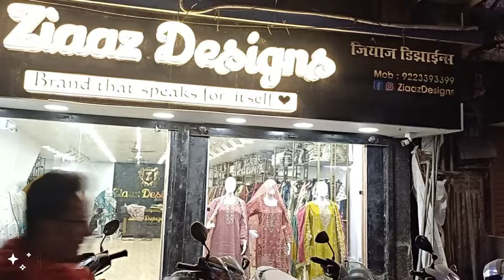pakistani suits | ziaaz designs | part 01| mohammad ali road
hello everyone, me jo ye videos bana Rahi hun isse apko bahut help milegi me honest review hi upload karungi... jisse apko help milegi.

hello everyone
more details for video related contact

for order dresses you can contact...
Attargali near shiv sena office bismillah hotel mohd ali road mumbai close to minara masjid

All days open 12:30 to 10pm
Friday 3pm onwards
wholesale/retail provided
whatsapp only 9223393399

haseena shah